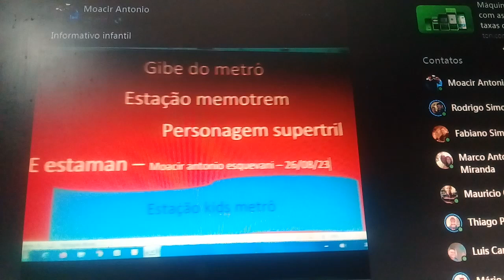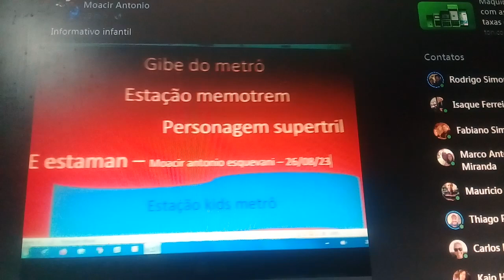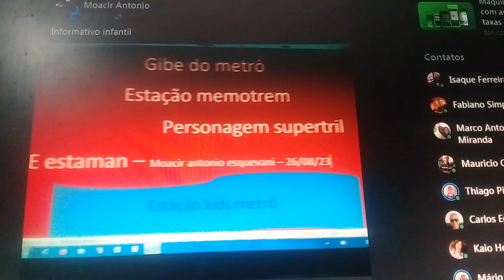Estacao Parque das criancas